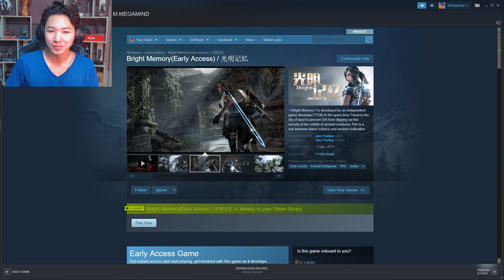ហេ្គមនេះធ្វើឡើងដោយមនុស្សម្នាក់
សួស្តីលោកលោកស្រីអ្នកនាងកញ្ញាពុកម៉ែបងប្អូនជាទីមេត្រី!

រីករាយដែលអ្នកបានចុចចូលវីដេអូមួយនេះ!
យកពោតលីងឬក៏បាយកកមកញាំុបន្តើរមើលបន្តើរកាន់តែល្អ!

...\. ­­. V. /